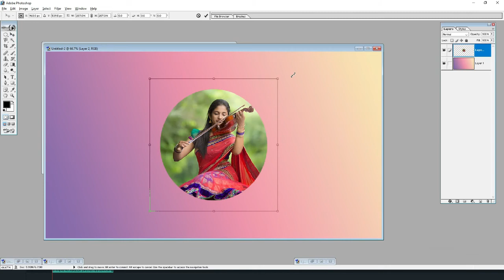HOW TO Make PHOTO EDITING GREEN BACKGROUND PHOTOSHOP FRESHNER PICTURE #3